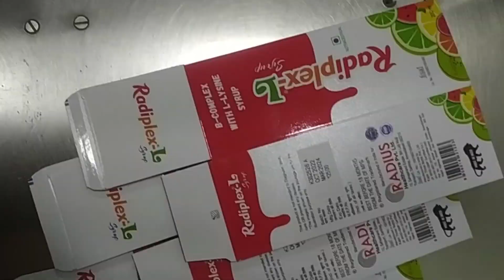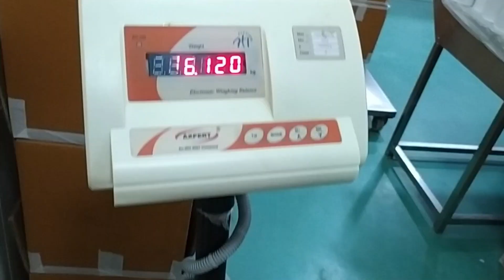radiplex l 200ml